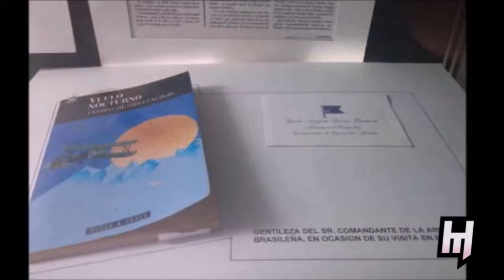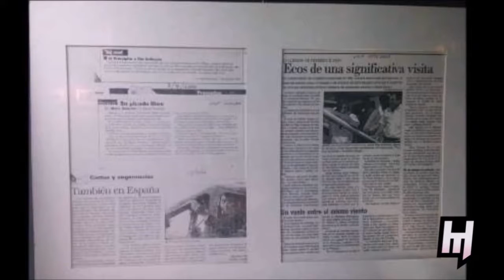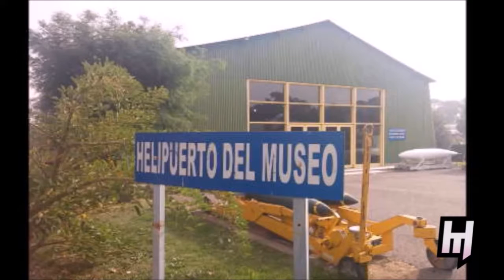Franco Pirotta | Lorenzo Bori del Museo de la Aviación Naval + Diego Herlein Turismo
Franco Pirotta y nos cuentan sobre el Museo de la Aviación Naval junto a Diego Herlein de la secretaría de Turismo de Bahía Blanca.